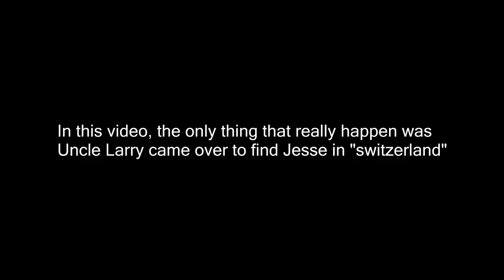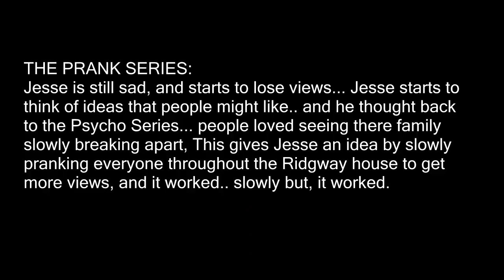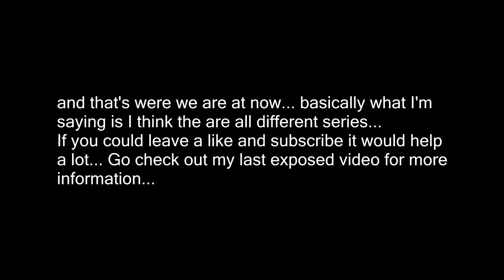EXPOSING ALL OF MCJUGGERNUGGETS NEW SERIES SECRETS? IS PSYCHO SERIES 2 REAL!